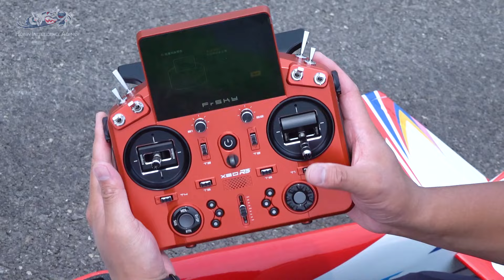Ascent 80 F3A Unbox and Fly Review, 1.4米的福莱特80级专业F3A航模测评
This Ascent is designed by Mr. Cheng Jia, the world's F3A leader. It has a decent modern 3A shape, with a dihedral main wing and a dihedral horizontal tail, paired with a small winglet. The painting design of the entire aircraft is relatively classic. The painted hood and hatch cover have a high consistency with the color of the aircraft skin, and the appearance is finely crafted.
The design features that I prefer are mainly its quick-release wings, which can be installed in the field in just one minute; the carbon fiber landing gear has good hardness and impact resistance; and the two-way shock-absorbing tail landing gear can very well reduce lateral collisions. The impact of the rudder; the skin hinge does not require the installation of a rudder surface and is airtight, improving flight performance; a large number of carbon fiber reinforced structures inside the fuselage provide extremely high flight strength.
What I bought this time is an empty aircraft, which includes the entire finished aircraft, hardware parts, carbon fiber landing gear, cooling fairing, wing bags, etc. It can be said to be a 3A empty aircraft in one step. It is understood that there seems to be an official PNP version. For this kind of wooden aircraft, I prefer to choose my own equipment, which can be more suitable for my flying habits. The equipment I equipped for this aircraft is written at the end for your reference.
The installation process is relatively simple for the F3A aircraft. The servos are all exposed, the rudder drive is a single-sided hard link, and the motor mounting bracket and head cover have precise openings. You only need to install them according to experience. The entire aircraft is installed and debugged. About 5-8 hours.
In terms of flight performance, this aircraft is a professional-grade 3A aircraft, which is very suitable for the P3A-3 event in youth model aircraft competitions. It has small roll and inverted flight corrections, high stability in vertical and roll movements, and this aircraft wears It has good permeability and good wind resistance, making it very suitable for competition flying in the windy environment of Ningxia.
Generally speaking, this is a modern F3A aircraft with excellent design. The overall workmanship is relatively fine, with rich user-friendly details. It is easy to fly and carry. It is very suitable for 3A training and competition of teenagers and players who have a certain foundation and want to improve their flying skills.
Brand: Flight model
Model: Ascent 80
Wingspan: 1436mm
Length: 1476mm
Empty weight: 1600g
Takeoff weight: 2950g
Equipment matched with Haozi
Motor:Sunnysky 4125-7 KV440
ESC: Sunnysky X105A PRO
Paddle: Sunnysky EOLO16*10
savox:PTK8816
Battery: Gens 6S 3700mAh 75C LiPo
Remote control: @FrSkyOfficial Frsky X20RS

这架Ascent是世界F3A大佬成家先生设计的作品，中规中矩的现代3A外形，上反角主翼以及下反角平尾，搭配了一个尺寸不大的小翼。整机涂装设计比较经典，喷漆头罩和舱盖与飞机蒙皮颜色的一致性高，外观做工精细。
我比较喜欢的几点设计主要是它的快拆机翼，外场装机1分钟即可搞定；碳纤维起落架有着很好的硬度和抗冲击能力；双向减震尾起落架可以很好的降低横向对方向舵的冲击；蒙皮铰链无需安装舵面而且不漏风，提高飞行性能；机身内部大量碳纤维加强结构，飞行强度极高。
我这次入手的是一架空机的产品，包含了整架成品飞机、五金零配件、碳纤起落架、散热整流罩、机翼袋等，可以说是一步到位的3A空机。据了解好像也有官方的PNP版本，我对于这种木质飞机还是更倾向于自己选配设备，这样可以更适合我的飞行习惯。我为这架飞机搭配的设备写在最后，共大家参考。
装机过程对于F3A飞机来说比较简单，舵机均为外露式，方向舵驱动为单边硬连杆，电机安装架和头罩开孔精准，只需按经验安装即可，整架飞机的安装调试大约5-8小时。
飞行性能上，这架飞机属于专业级3A飞机，非常适合青少年航模比赛中的P3A-3项目动作，滚转、倒飞修正量小，垂直动作和滚转动作稳定性高，而且这架飞机穿透性好，抗风性好，非常适合在宁夏大风环境中比赛飞行。
总的来说这是一架设计出色的现代F3A飞机，整体做工比较精细，人性化细节丰富，好飞好带，非常适合青少年的3A训练和比赛以及有一定基础并且想提升飞行技术的玩家。
品牌：福莱特航模
机型：Ascent80
翼展：1436mm
机长：1476mm
空机重量：1600g
起飞重量：2950g
昊子搭配的设备
电机：朗宇三代4125-7 KV440
电调：朗宇X105A PRO
桨：朗宇EOLO16*10
电池：格氏6S 3700mAh 75C LiPo
遥控器：睿思凯X20RS